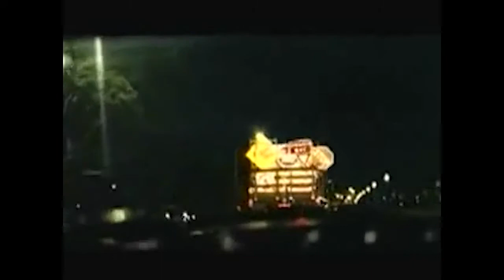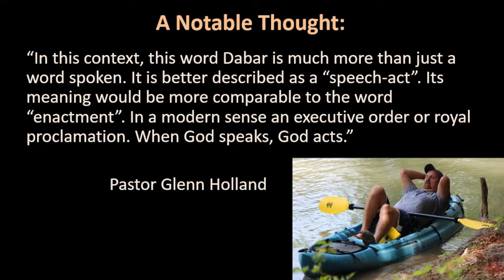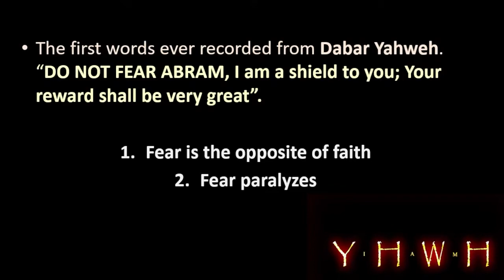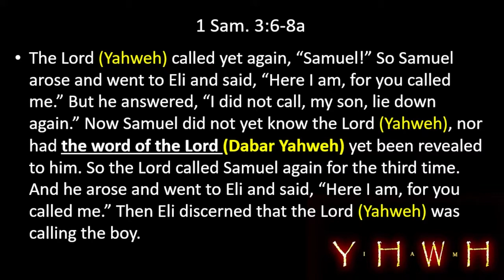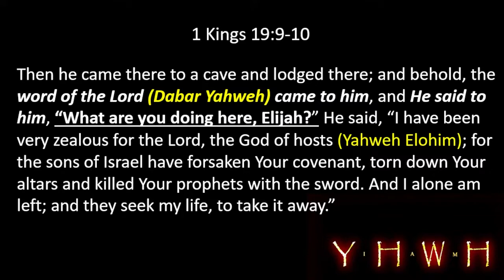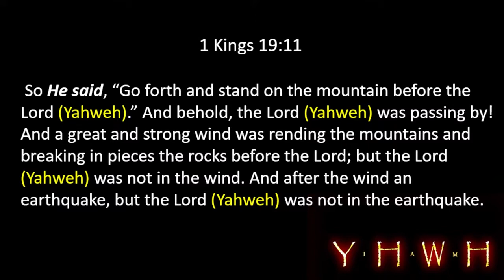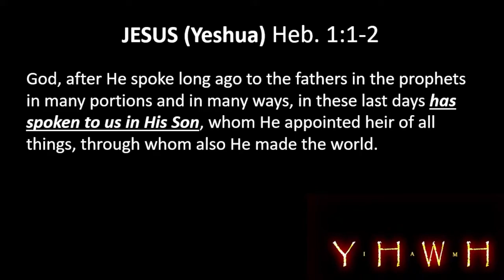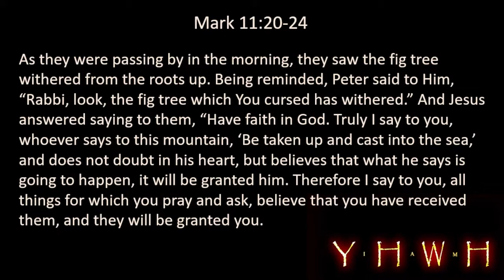The Names of God - Part 4: DABAR YHWH - The Word of the Lord